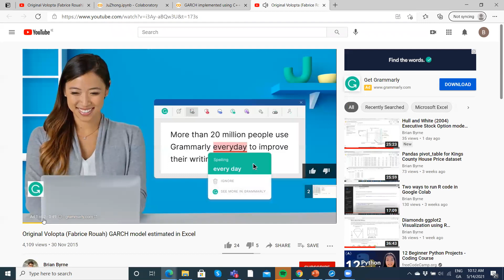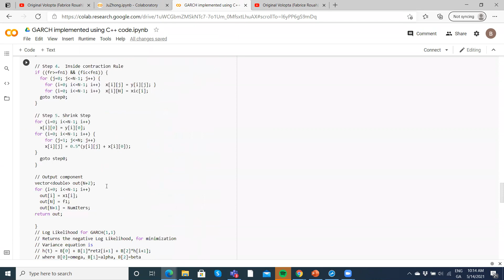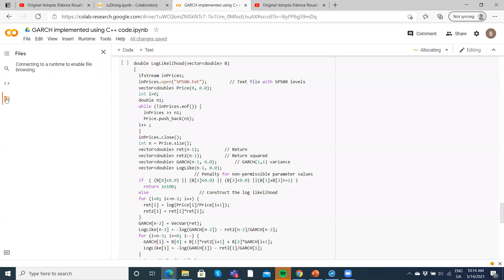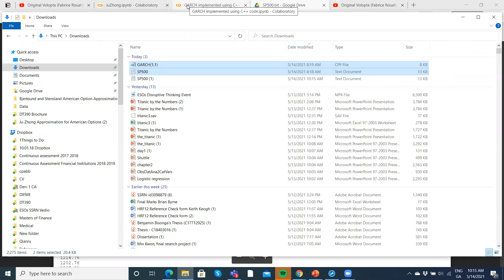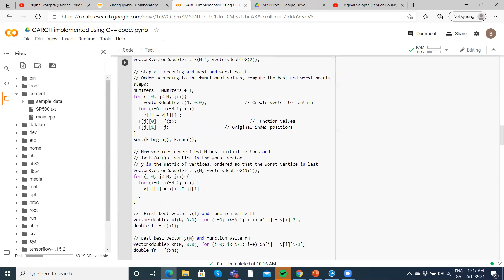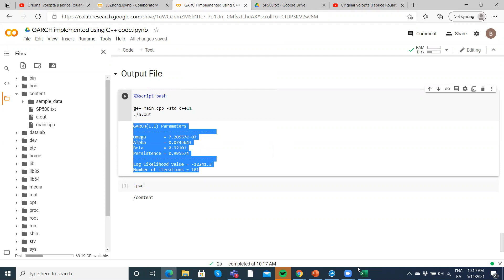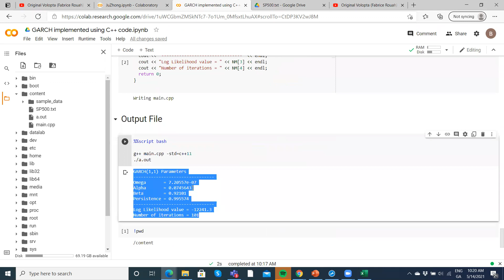GARCH implemented using C++ code in Google Colab with data read from content folder using ifstream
Google Colab

GARCH(1,1) set up in C++ using Google Colab
Data read in from content folder

ifstream used to load data from colab content folder
inPrices.open("SP500.txt") command executed

Overall, estimation speed fast and stable consistent with manual estimation from excel.